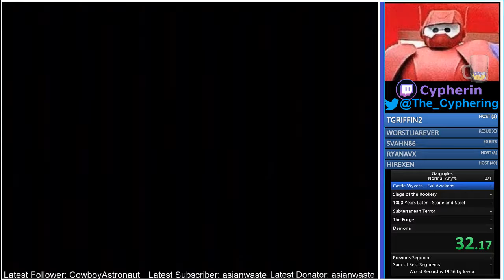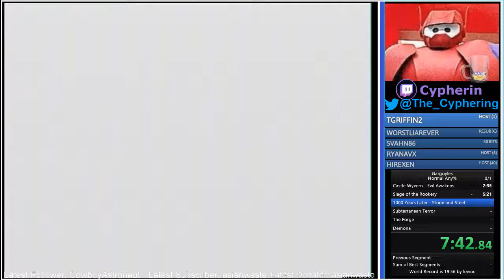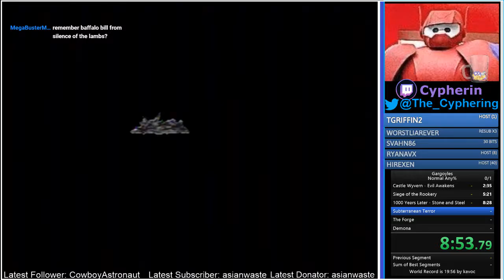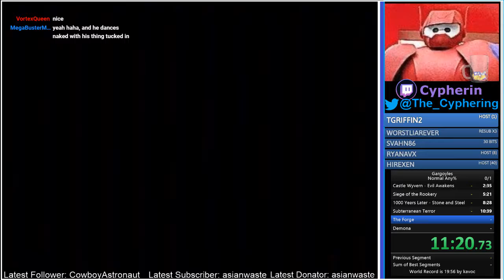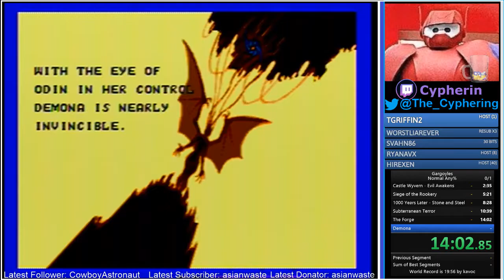Gargoyles Normal Any% 15:33 PB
First attempted run at Normal Any %.  Completed the run, but had to use a continue.  Can definitely be improved.